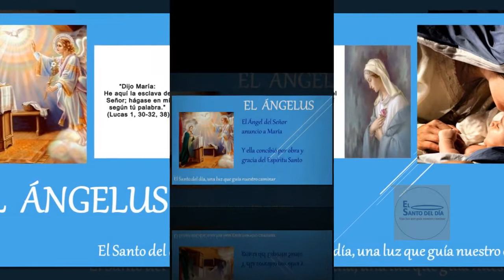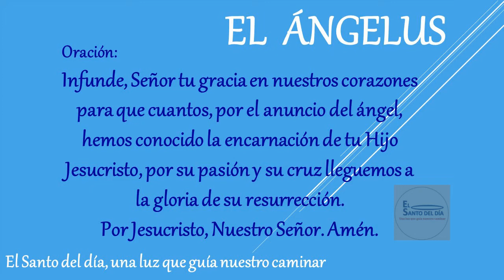EL ANGELUS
Amén.

Amén.